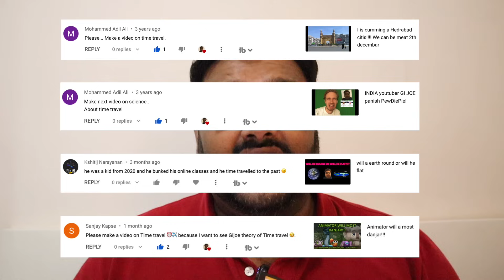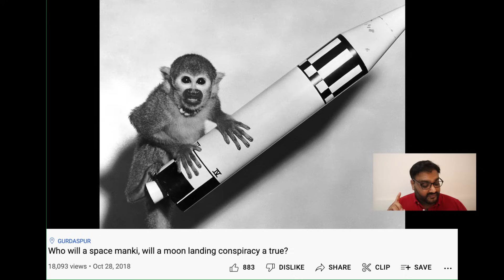Will a time travel possibal?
In a this vidios I am eksplane if we can be done a timetravel and if he will riyal or fake.

𝒯𝒽𝑒𝓎 𝒹𝑜 𝓃𝑜𝓉 𝓃𝑒𝒸𝑒𝓈𝓈𝒶𝓇𝒾𝓁𝓎 𝓇𝑒𝒻𝓁𝑒𝒸𝓉 𝓉𝒽𝑒 𝓅𝑒𝓇𝓈𝑜𝓃𝒶𝓁 𝓋𝒾𝑒𝓌𝓈 𝑜𝒻 𝓉𝒽𝑒 𝒸𝓇𝑒𝒶𝓉𝑜𝓇, 𝓌𝒽𝑜, 𝒾𝓃 𝓂𝑜𝓈𝓉 𝒸𝒶𝓈𝑒𝓈, 𝓉𝒽𝓇𝑜𝓊𝑔𝒽 𝒽𝒾𝓈 𝓈𝓀𝒾𝓉𝓈, 𝓉𝓇𝒾𝑒𝓈 𝓉𝑜 𝒽𝒾𝑔𝒽𝓁𝒾𝑔𝒽𝓉 𝒾𝑔𝓃𝑜𝓇𝒶𝓃𝓉 𝒶𝓃𝒹 𝓇𝑒𝑔𝓇𝑒𝓈𝓈𝒾𝓋𝑒 𝓉𝒽𝑜𝓊𝑔𝒽𝓉𝓈 𝓉𝒽𝒶𝓉 𝑒𝓍𝒾𝓈𝓉 𝒾𝓃 𝓉𝒽𝑒 𝓌𝑜𝓇𝓁𝒹. 𝒮𝑜, 𝓃𝑜 𝑜𝒻𝒻𝑒𝓃𝒸𝑒 𝒾𝓈 𝓂𝑒𝒶𝓃𝓉 𝓉𝑜 𝒶𝓃𝓎 𝒾𝒹𝑒𝓃𝓉𝒾𝓉𝓎 𝑔𝓇𝑜𝓊𝓅. 𓂀